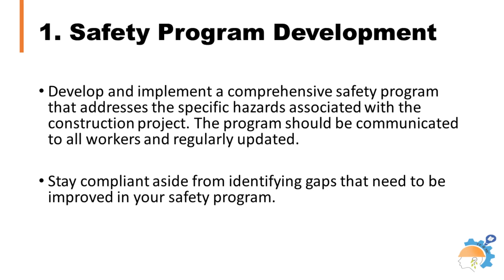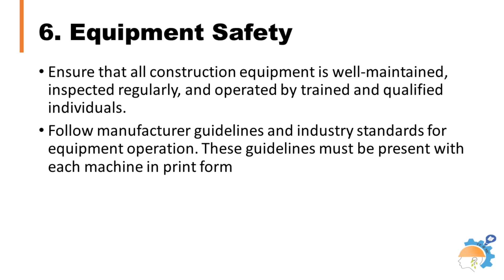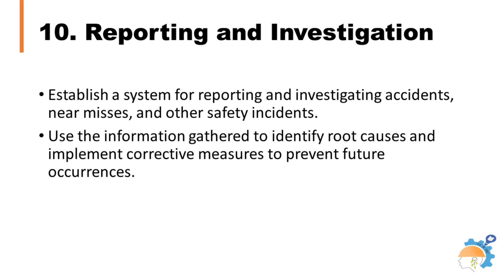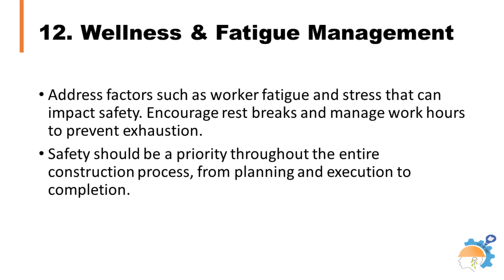Twelve (12) Responsibilities of contractor for keeping construction workers safe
Responsibilities of a contractor and owners of real-state construction companies are to ensure construction safety training to the employees. Construction safety does not only focus on preventing hazards. It also includes proper and accurate documentation in case of accidents which is another requirement by OSHA.
This video describes twelve essential duties for the contractor to ensure satisfied team and healthy working environment at construction sites.